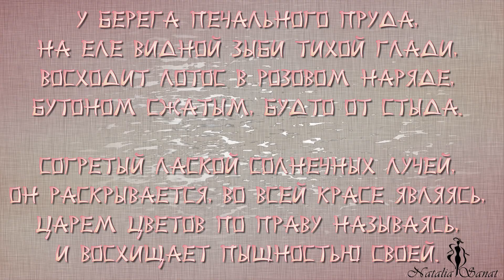В сказочной стране лотосов | In the fabulous land of lotuses | Project for ProShow Producer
Проект   "В волшебной стране лотосов"  ​выполнен в программе ProShow Producer 9

Огромное  СПАСИБО за внимание, поддержку и комментарии к моим работам! Приятного Вам просмотра!

В
Музыкальное сопровождение:
Трек "Восток"
В проекте использованы фотографии из личного архива

The project "In the magical land of lotuses" was carried out in the ProShow Producer 9 program

THANK YOU so much for your attention, support and comments on my work! Enjoy your viewing!

All rights to published materials: music, photos, pictures, videos, styles, transitions belong to their owners and are taken from open sources on the Internet. I am grateful to their authors for the opportunity to use them.
In
Musical accompaniment:
Track "Vostok"
The project uses photos from the personal archive